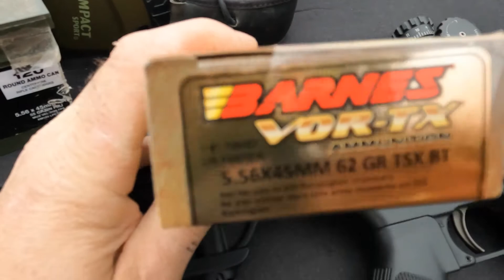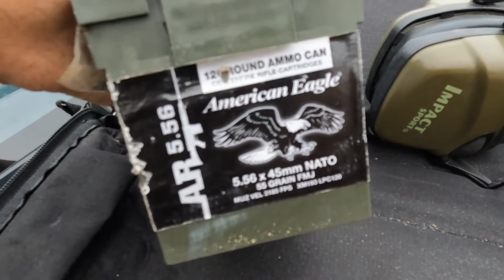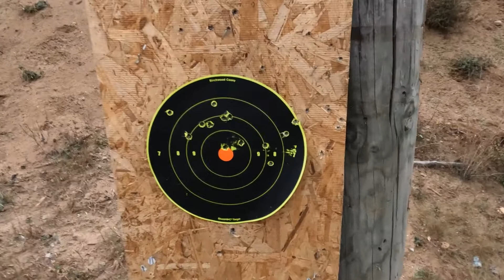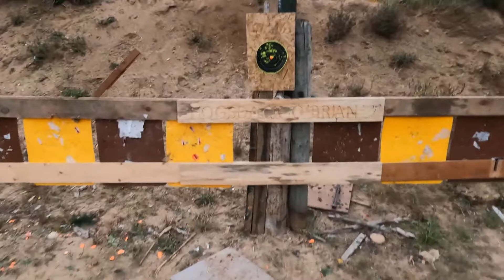Tragem cu arme pentru sezonul de vatoare pentru copii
Vedem cum trag armele si daca treabuies reglate